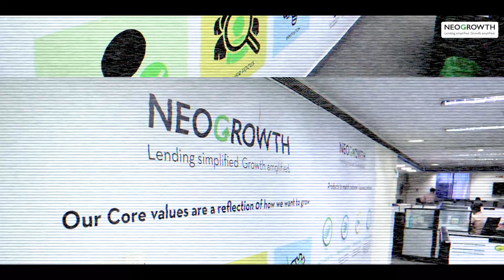Celebrating the MSMEs of India | Employee Stories | NeoGrowth MSME Festival